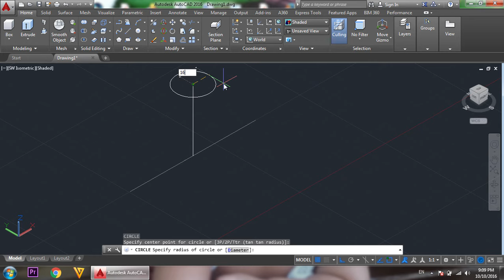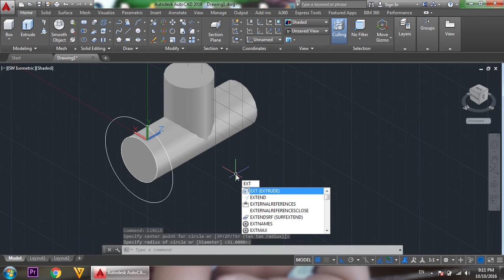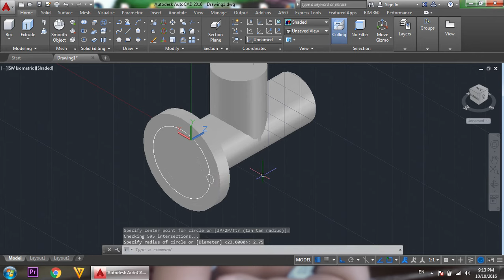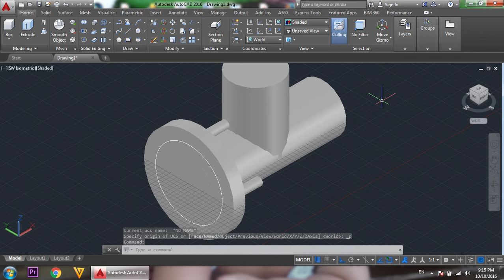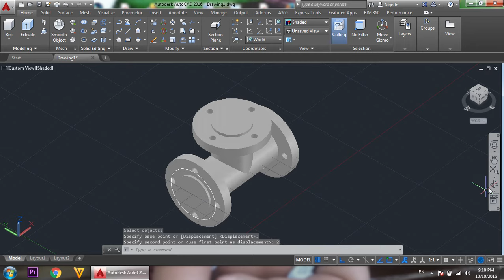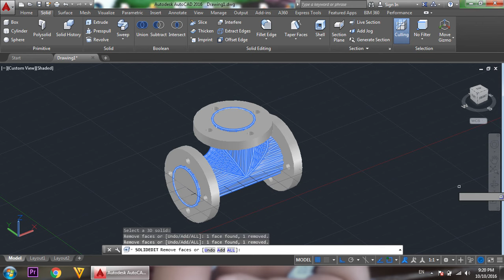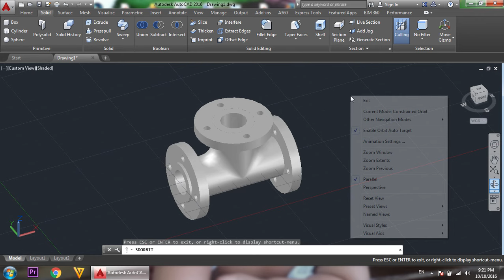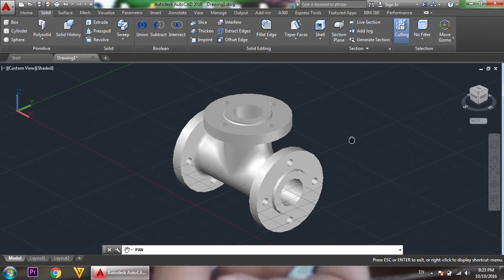AutoCAD 3D Training, How to Create T Connection, Basic Beginner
create T connection by used command 3p, c, ext, shell, 3darray, f, uni.